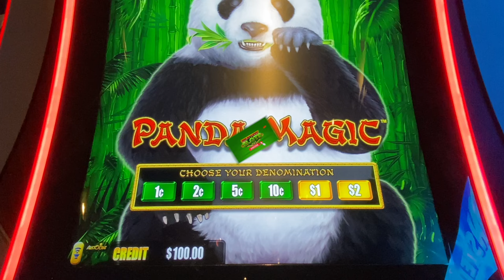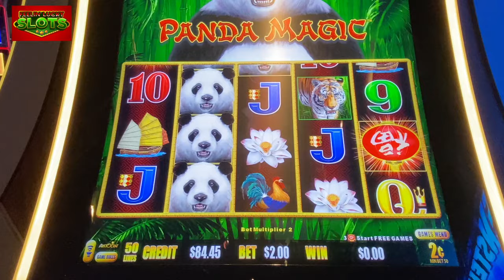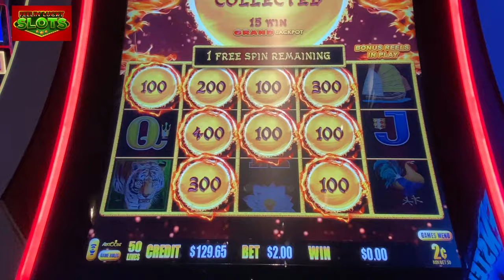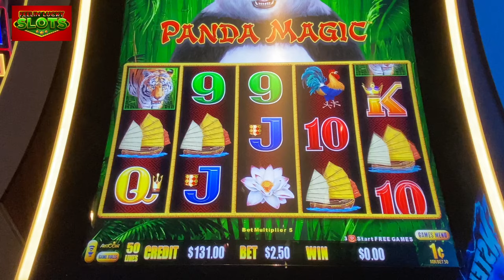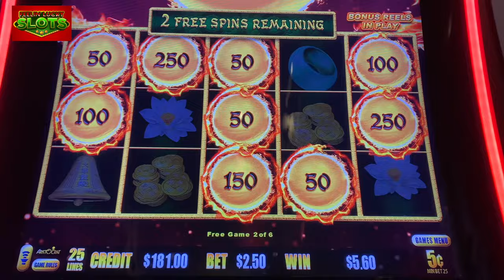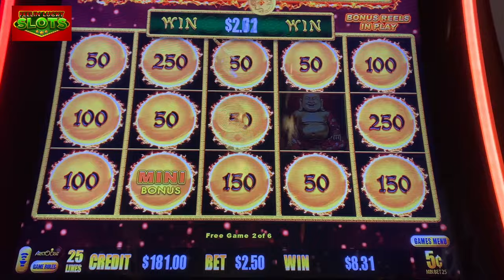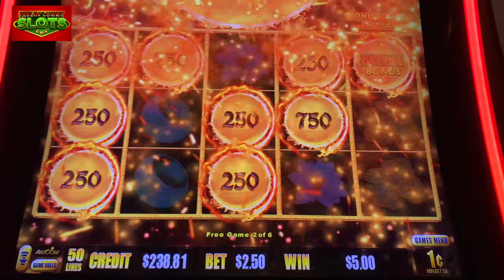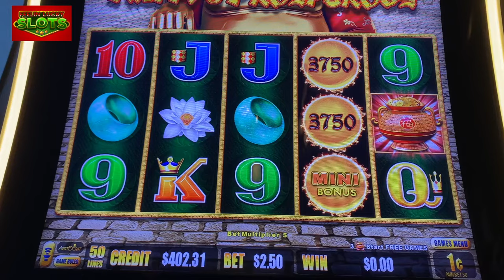💥Can We Double Our Money?🍀Dragon Link Panda Magic and Happy & Prosperous Slots in Las Vegas!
Great session on Dragon Link at Aria in Las Vegas! The slots were playing nice!

👉I do not receive any monetary compensation from MGM for playing and recording in their casinos. However, I do earn comps and free play, which are standard benefits offered to all players. These perks are also available to you, should you choose to gamble at an MGM casino. My experiences and rewards are similar to what any player might receive.